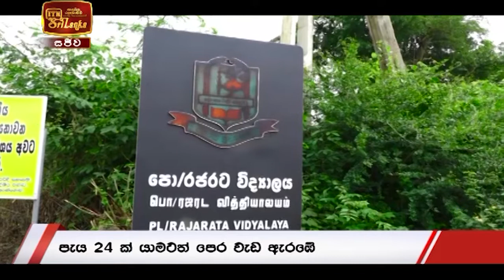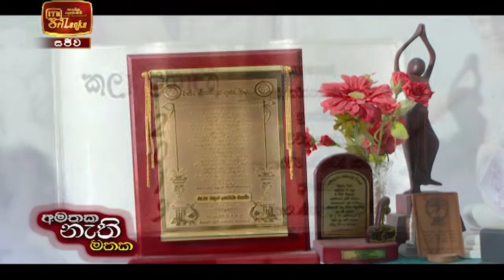ITN News 2021-01-17 | 09.30 PM